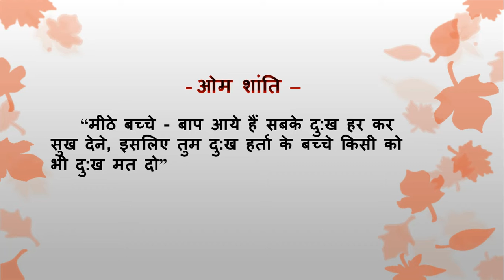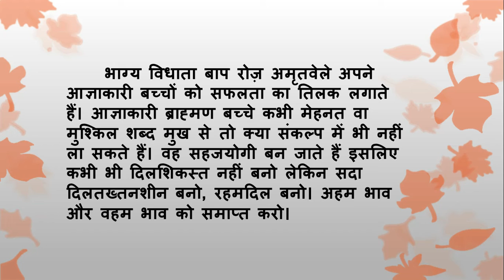Aaj Ki Murli Ka Saar/16 September 2020/आज की मुरली का सार/ 16-09-2020|Daily Murli/Murli Essence bktv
।।ओम् शान्ति।।